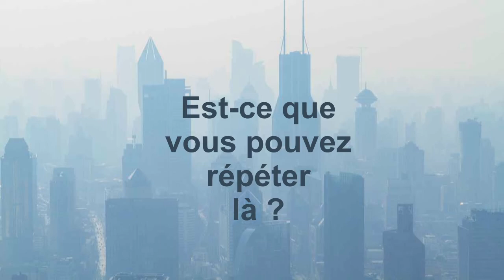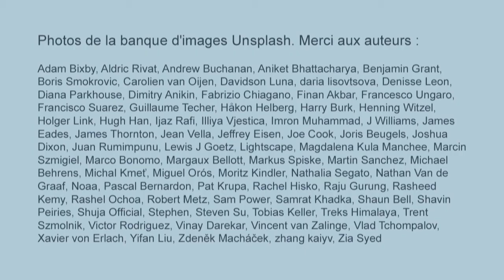Est-ce que vous pouvez répéter, là ?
J'ai commencé par composer une musique semi-répétitive à partir de 5 notes. C'est une musique pour koto et saxo ténor, avec 2 lignes mélodiques indépendantes, comme dans l'Ars Nova médiéval, qui dialoguent et s'échangent.

Puis, j'ai sélectionné 84 photos du monde que j'ai rassemblées par thèmes : grandes villes, foules, paysages de nature, animaux. Ni texte, ni commentaire, seule une voix dit les noms des pays, puis se tait.

Dans "Horloge trilogique", vidéo également construite sur une musique, on passait de la nature à la ville polluée, comme si la nature et les individus disparaissaient, submergés par le béton et la pollution. C'est une vidéo pessimiste.

Avec cette vidéo, le fil conducteur est inversé : on passe des villes et des foules anonymes à la nature, comme s'il était possible de réserver malgré tout un espace à la nature. Est-ce une vidéo optimiste ?